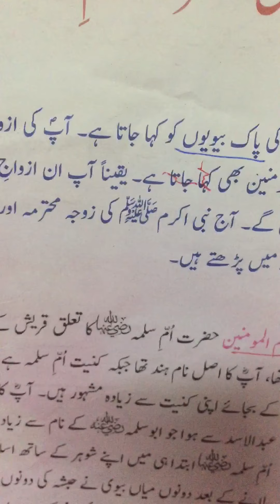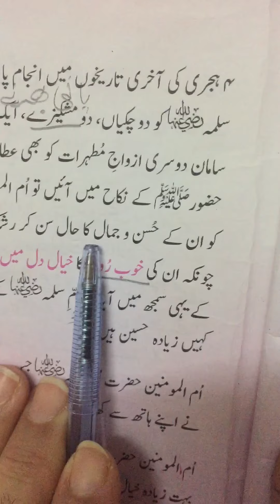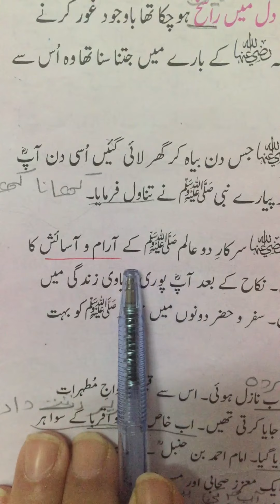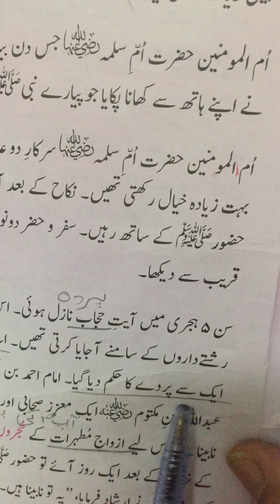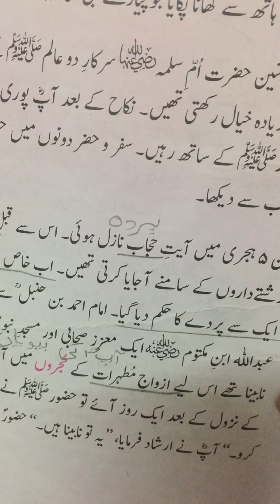Class 7 th lecture no4 urdu